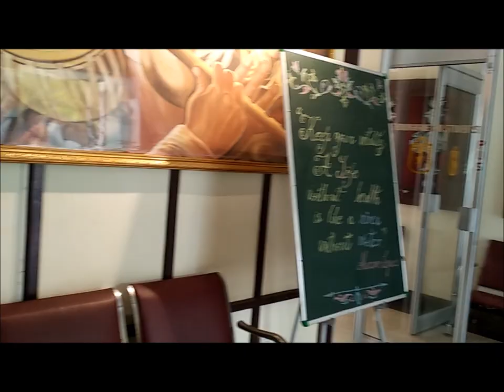DPS DHANBAD SCHOOL BUILDING 2020